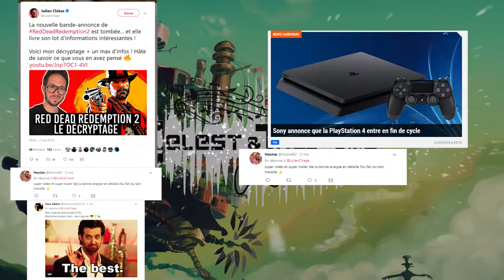20 sur 20, God of War et Plan Séquence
Salut à tous :D

Pour commencer et si vous n'avez pas encore lancez la vidéo, sachez que on n'a pas grand chose contre Webédia et tout ce qui s'en suit : C'est de la simple blague, des redites d'une guerre qui personnellement ne nous fait ni chaud ni froid. Prenez-le comme de la blague, et pas comme argent comptant de nos idées ;)

Sur ce on se retrouve pour parler du système de notation, de God of War et de Plan Séquence comme annoncé dans le titre :D On y explore une pensée sur cette première qui est plus représentative de la réalité, mais qui reste caché car personne ne prend le temps d'en parler ( ouais on parle juste de la légitimité des notes dans le JV, ce qui ressasse souvent le même discours malheureusement ^^')

Pour rappel, cette vidéo n'est pas une critique, ni un test du jeu. Vu comment on a touché au jeu il serai malhonnête de prétendre le contraire. Mais c'est pas le néant non plus, et pour avoir suivit l'aventure, bah on pense que même en y jouant jusqu'au bout ça ne changerai pas grand chose à notre avis : C'est un super jeu mais qui à des défaut notoire mine de crayon ! Par contre, il est clairement au dessus de nombreuse production "tripleuaesque", alors foncez ;)

Comme d'habitude, on se retrouve pour une prochaine vidéo dans deux semaine ;)